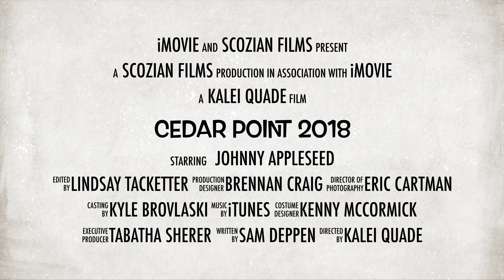Cedar point 2018 KQ